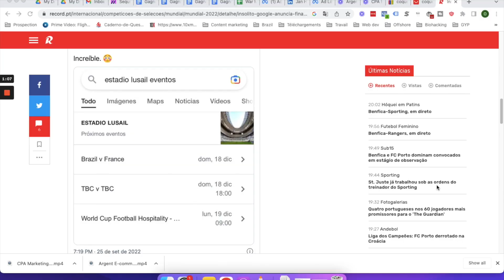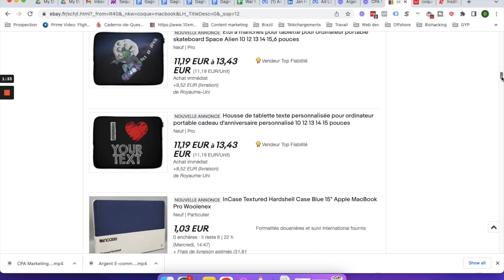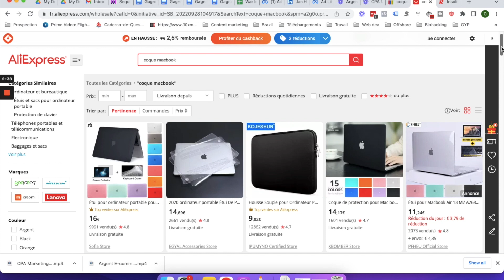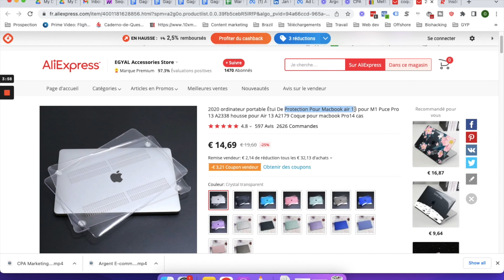Comment Gagner De L'Argent Avec Ebay en 2023 (Methode Simple - Gagner Argent En Ligne)